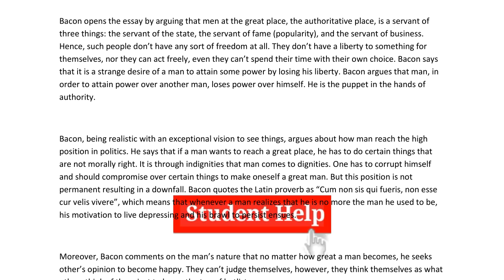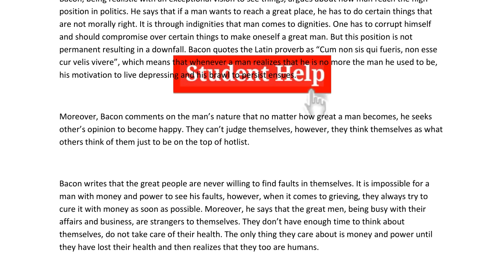IGNOU Bege 105||Of Great Place By Francis Bacon|| Summary In Hindi Part 1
Of Great Place By Francis Bacon Summary In Hindi Part 1